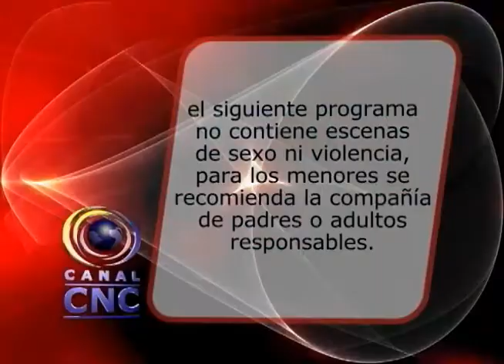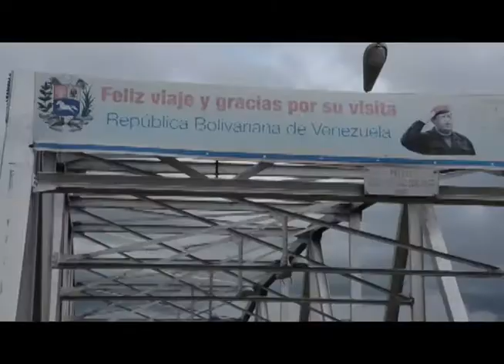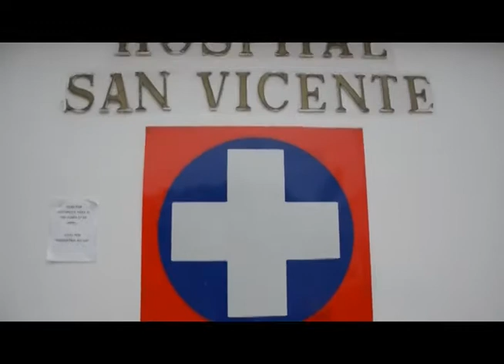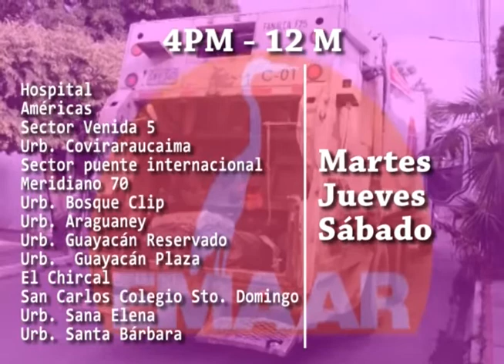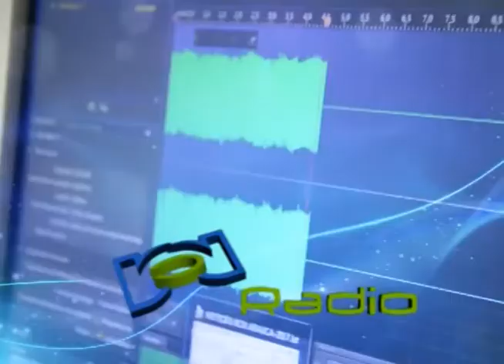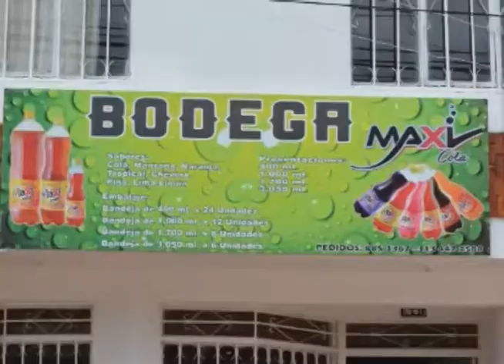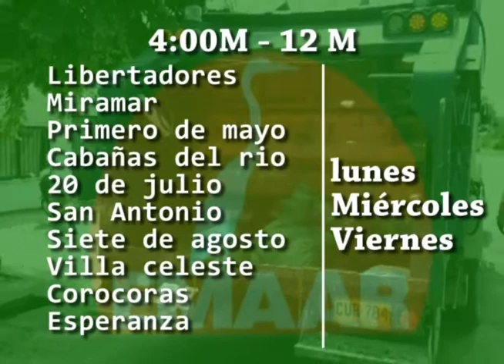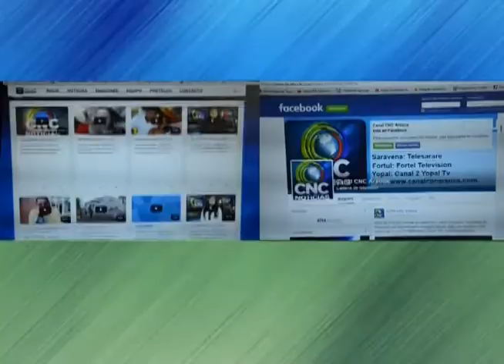CNC NOTICIAS LIVE 31 07 2017